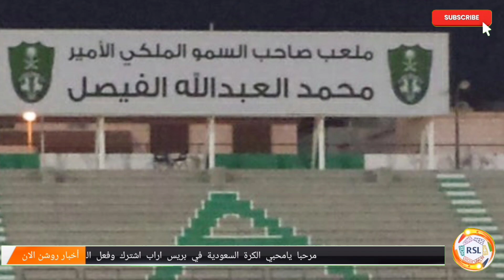فرحة جماهير الاهلي بنجم برشلونة الجديد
روبرت ليفاندوفسكي الاهلي السعودي